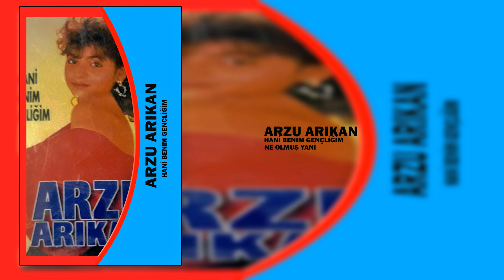Arzu Arıkan / Ne Olmuş Yani